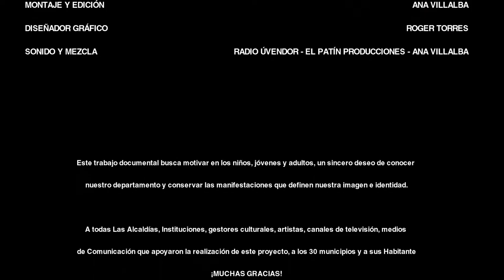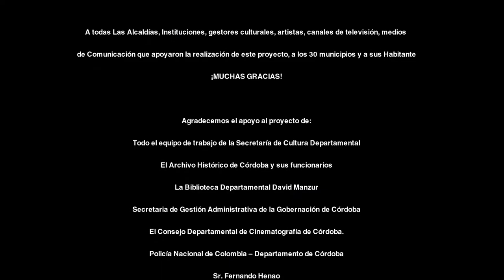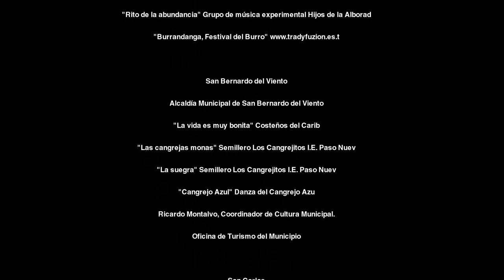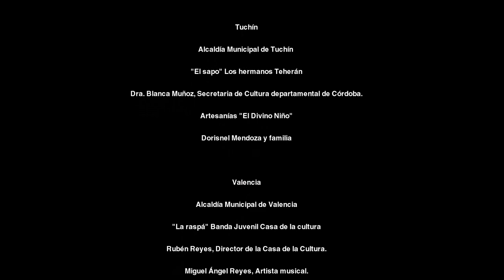Canalete - Un Viaje por Córdoba (Archivo Audiovisual)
Municipio de Canalete, Archivo Audiovisual de Córdoba, Colombia, 2013.